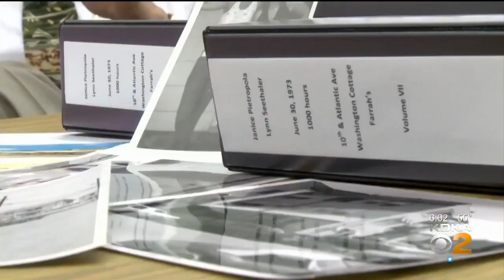Family, Friends React To 1973 Virginia Beach Cold Case Arrest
Family and friends of two Penn Hills women who were murdered in 1973 say they're thankful to see the cold case solved in their lifetime; KDKA's Kym Gable reports.